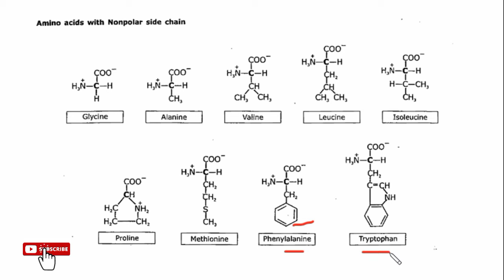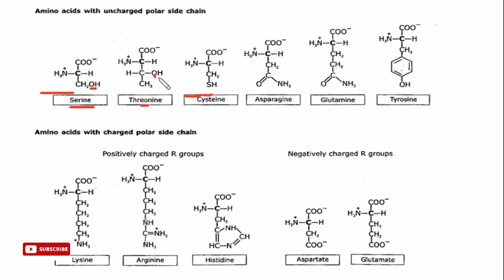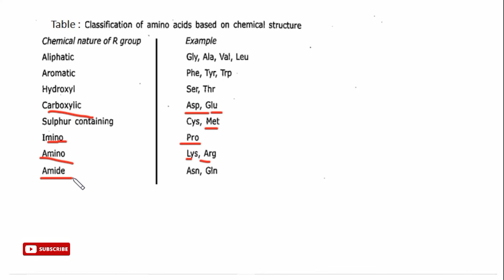Classification of Amino Acids Based on Chemical Structure | Chemical Nature of Amino Acids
AminoacidAmino AcidsBiologyMolecular biologyBiochemistryBotany MantraBiomoleculesClassification of amino acidsChemical nature of amino acidsCSIR UGC NETLife scienceOnline classesZoologyAliphatic amino acidsaromatic amino acidsHydroxyl amino acidsCarboxylic amino acidssulphur containing amino acidsGlycinealanineleucineisolucineprolineserinemethionineasparatehistine amino acids